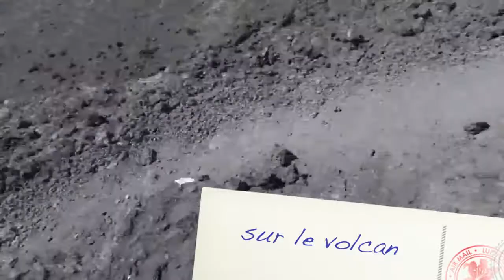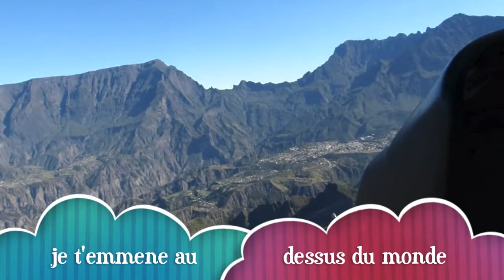ile de la réunion : mon voyage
mon petit film de mon voyage a l'ile de la réunion